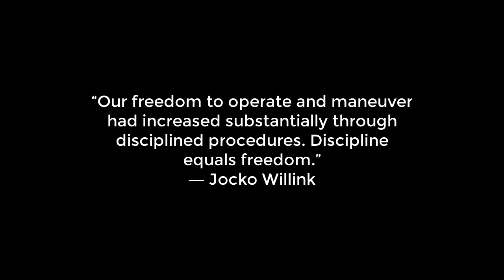BE CURIOUS - SUCCESS SERIES EP-01| MOTIVATIONAL VIDEO | FORNIX MOTIVATION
I hope you all enjoy this motivational video. :)